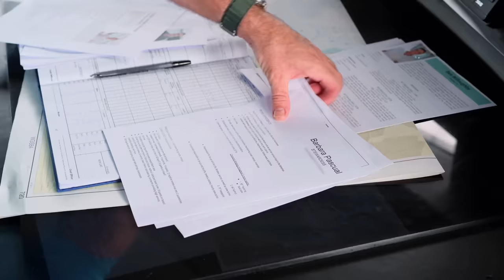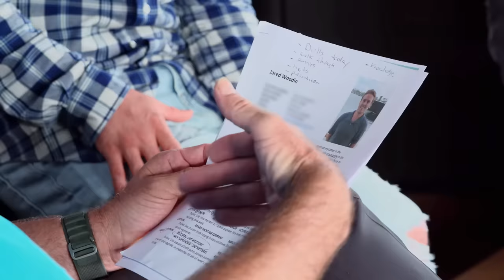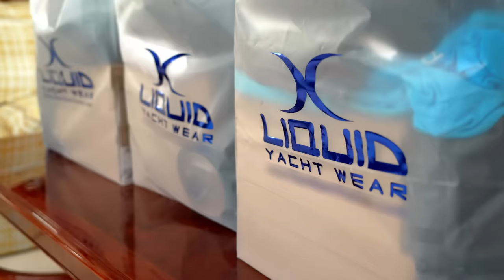SNEAK PEEK: Start Watching The Below Deck Season 11 Premiere Now! | Bravo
Fraser Olender is the first crew member on board, and he tells Captain Kerry Titheradge he's learned a lot from last season. Then, the rest of the crew get themselves settled for embarkment. Below Deck Season 11 Episode 1. Watch the premiere of Below Deck, February 5th at 9/8c on Bravo and stream next day on Peacock.

About Below Deck:
Capt. Kerry trades the Nordic Sea for crystal blue waters and stunning waterfalls as he leads his crew in the rich, historical island of Grenada. A disciplined and fair leader, Capt. Kerry has 30 years of experience working on boats and has spent almost two decades in yachting. As he steps on to St. David for the first time, Capt. Kerry relies on returning crew members Chief Stew Fraser Olender and Ben Willoughby to help the new staff find their way around the massive 197 ft. vessel.

In his second season as Chief Stew, Fraser vows to be a firmer leader by delegating more and not worrying himself with befriending his stews. However, his new leadership style may not be enough to wrangle the strong personalities in his department. On deck, Ben’s firsthand experience with the ship causes a rift with his Bosun, Jared.

Meanwhile, Chef Anthony, a Miami restaurateur from France, hopes to breathe new life into the galley. But when a messy kitchen catches Capt. Kerry’s eye during the first charter, the galley reaches a boiling point. Between budding boatmances, explosive nights out and department drama, it’s not all smooth sailing in Grenada.

Cast:
Captain Kerry Titheradge
Chef Anthony Iracane
Bosun Jared Woodin
Chief Stew Fraser Olender
Stew Cat Baugh
Stew Xandi Olivier
Stew Barbie Pascual
Deckhand Marie "Sunny" Marquis
Deckhand Kyle Stillie
Deckhand Ben Willoughby